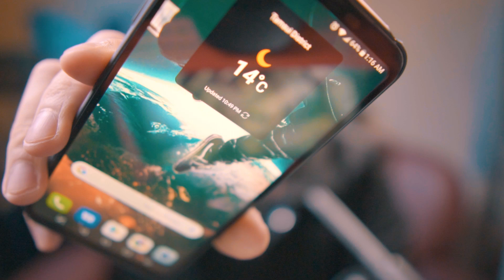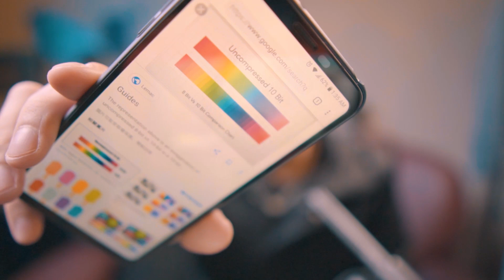LG V30 VS SLOG 3 | Why Sony a7000 A7S3 needs 10 bit ?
SONY haven't offered 10 bit with their A7 / A9 / a6xxx series so far!
Here is the quick comparison with LG V30 10 bit for "extereme color grading".
Follow me on
FB 👉 XROPHOTO
IG  👉 XROPHOTO